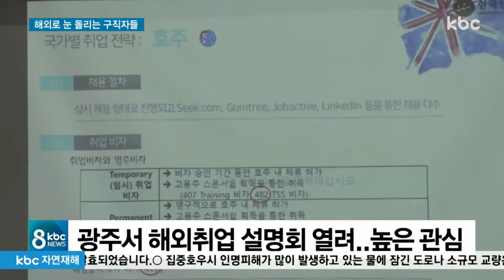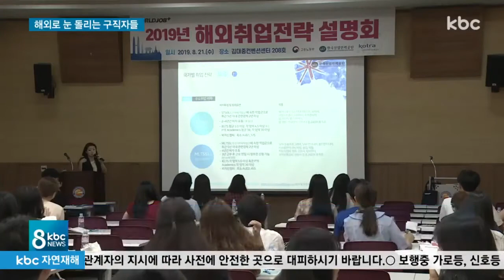취업 어렵네..해외로 눈 돌리는 구직자들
젊은 구직자들이 일자리를 찾아 타지역으로 떠나는 현상, 이제는 그리 특별해 보이지 않은 지역의 현실입니다.

광주의 실업률이 2년 전만해도 2%대에 머물렀는데 올들어서는 4%대로 훌쩍 높아졌습니다.

이처럼 지역에서 일자리 찾기가 어려워지자 해외로 눈을 돌리는 구직자들이 늘고 있습니다.